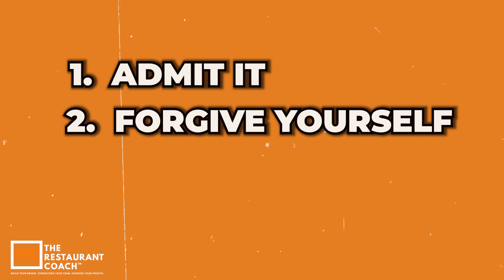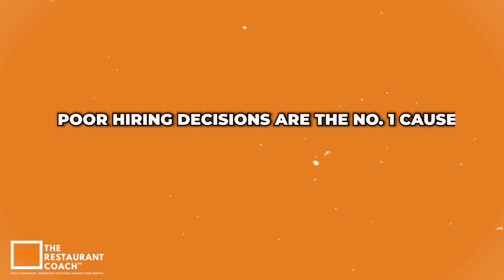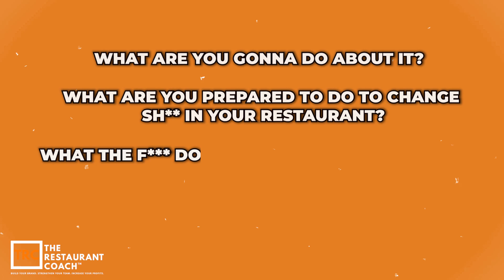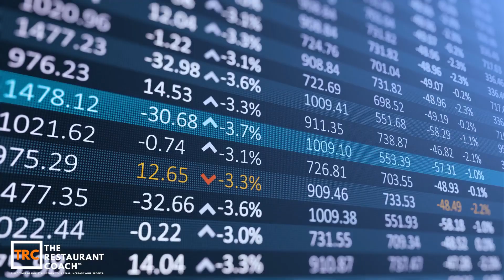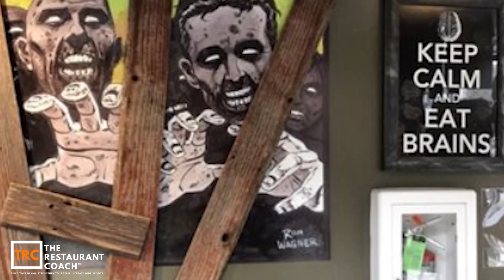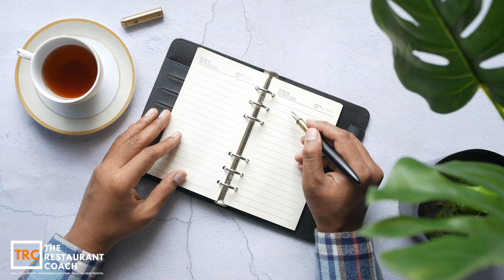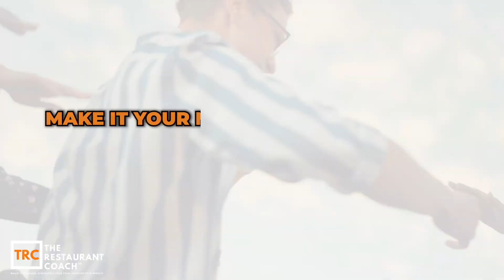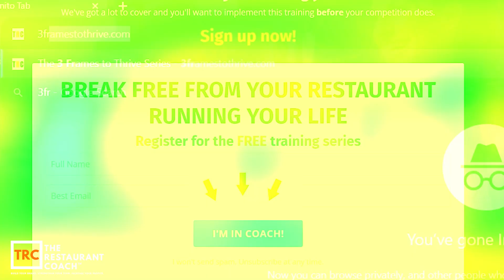The 12 Bullshit Lies You Tell Yourself That Keep Your Restaurant Stuck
Ready to 4X your restaurant's revenue?

Ready to break free from the lies that keep your restaurant stuck?

In this eye-opening video, I expose the 12 destructive myths sabotaging your success. But here's the game-changer – discover how to shatter these illusions and propel your restaurant to 4X revenue!

If you want the full playbook on how to grow your restaurant to 4X revenue, and finally move to spending your time working on the business rather than in it, then...